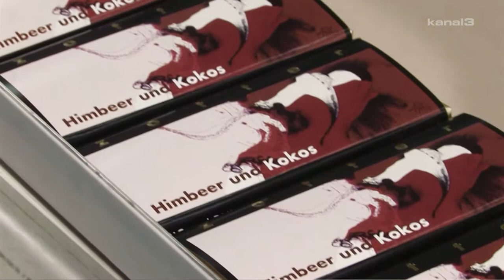graz 31 jänner